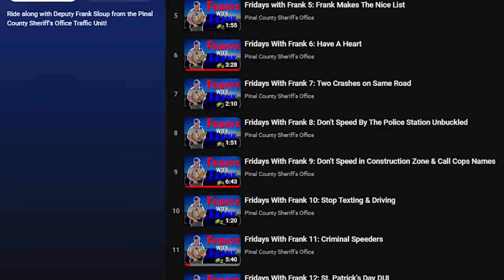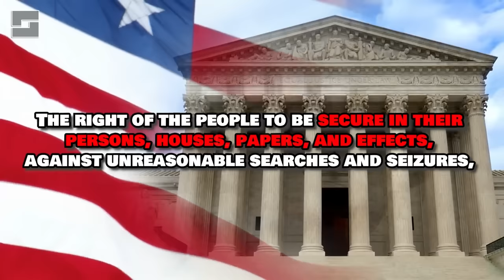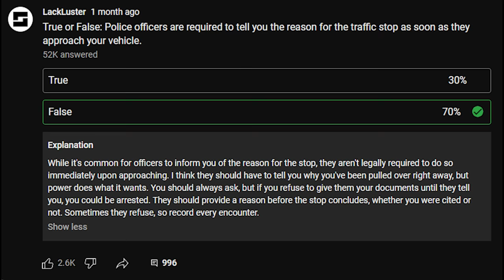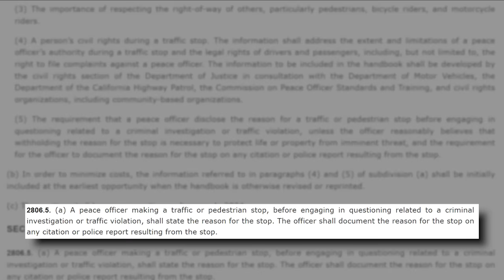Cops Can't Ask THIS QUESTION Anymore!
Become a founding member!

Or mail it to: LackLuster Media LLC

Project1983.org

Did you know that Law Enforcement Agencies and Public Officials can't block your criticism on social media? If you choose to comment on a public forum such as Twitter or Facebook, they can't delete comments they don't agree with.